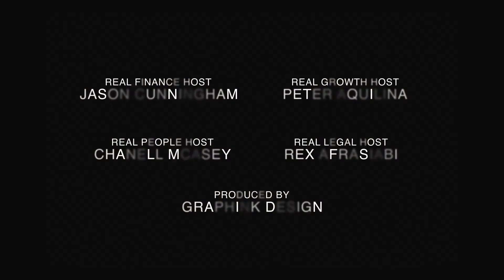Real Estate Renovators - Episode 10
Our special guest on the latest episode of Real Estate Renovators is Brad Teal.

Brad’s name is synonymous with real estate in Melbourne’s northern suburbs, particularly his own home patch of Essendon.

Having started in the mid-70s when he was just a teenager, Brad’s getting close to clocking up 50 years in real estate, and over 30 years running his own business.

He shares his incredibly broad experience, from the early days of riding his bike to pick up cash from tenants all the way through to the online world we now operate in.

Tune in for the stories but stay for his unique perspective on running a real estate business. There’s a good reason why his staff retention rate is extraordinary!

It’s another episode of Real Estate Renovators that covers plenty of ground and offers quite a few pearls of wisdom from someone who has truly walked the walk.